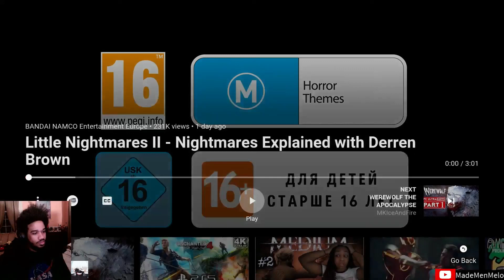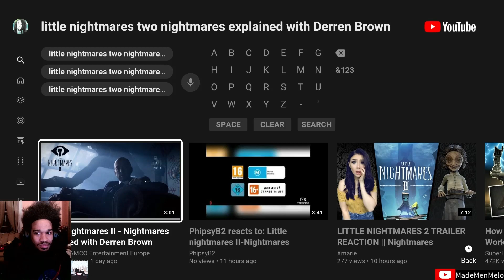Little Nightmares II: Nightmares Explained with Derren Brown (Reaction)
I don't think I'm ready yet. lol...lawd!!